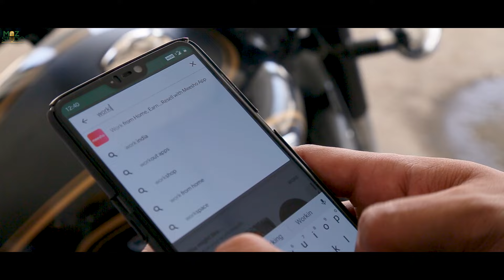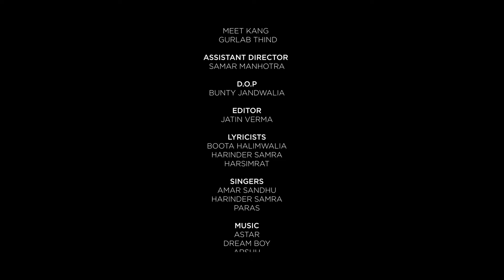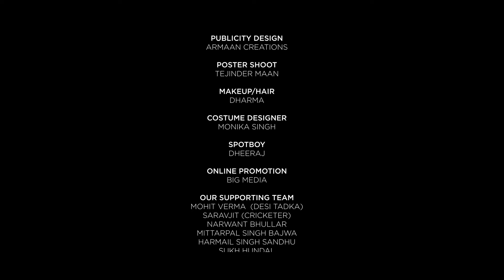Ishq De Bulle (Episode 2) - Punjabi Romantic Web Series - Punjabi Love Web Series 2019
Here we go with first Punjabi Romantic Webseries of Moz Studios - "Ishq De Bulle" Share maximum and show support love.

Starring - Amaninder Singh ( @amaninder1010 , Hashneen chauhan ( @hashneen23) , Jugraj Sandhu, Taranjeet kaur ( @kaur_taran7) , Harkawaljeet Singh (@harkawal_jeet_singh) , Samar Manhotra (@samar_manhotra) , Deep Rajput(@deeprajput8767) , Guntaz( @guntaz_singh)

Co-star - jyoti saini, tejindermann, jatin verma

Producer - Mappy Hundal ( @mappy_hundal_quotes) ,
Mani heir (@mani_heir26) & Jugraj Sandhu ( @jugrajsandhuofficial)

Director - Bunty Jandwalia (@bunty_jandwalia13)

Story, screenplay & Dialouge - Meet Kang ( @meet__kang) & Bunty Jandwalia

Other Crew

D. O. P  - Bunty jandwalia
Associate Dir. & Editor - Jatin verma
Chief Asst. Dir - Gurlab Thind & Meet kang
Vfx & DI - Seaitech productions
Background score - Groovy saini
Dubbing - Ankush (Showbiz studio)
Camera assistants - Lg Diamond & Sammy
Song D. O. P - Ravinder Singh Kalsi
Public design - Armaan Creations
Poster shoot - Tejinder mann
Singer - Amar Sandhu, Harinder Samra, Paras
Lyrics - Boota halimwalia, harinder samra, harsimrat ghuman
Lights - Aj Lights
Make - up - Dharma
Online Promotion - BIGMedia

Label - MoZ STUDIOS
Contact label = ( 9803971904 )